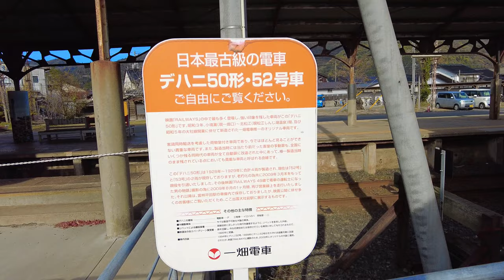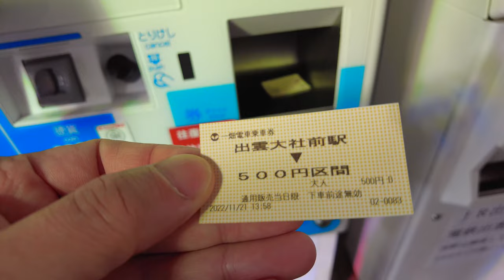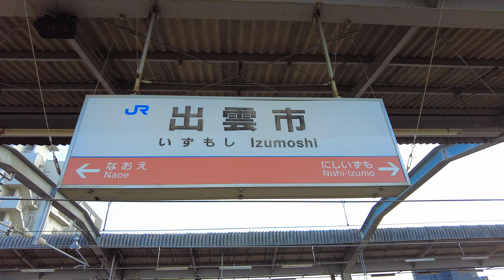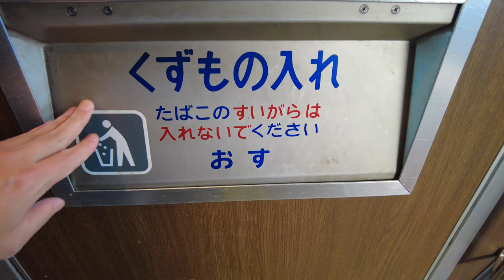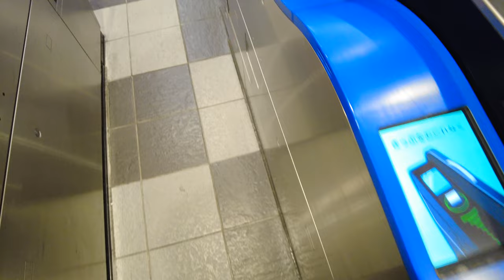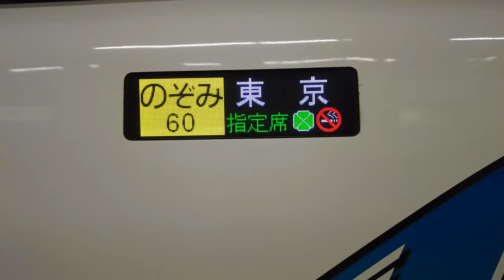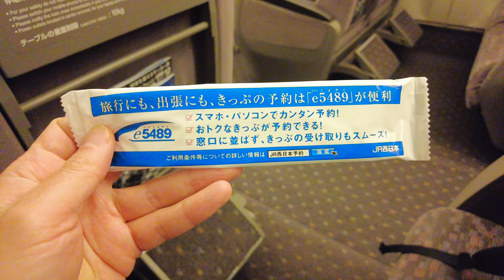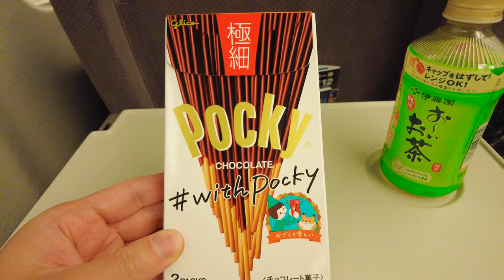Japan's Oldest Train, Express Yakumo, Bullet Train Nozomi and Sushi Bento | Sunrise Izumo Part3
In this video, I show you how I returned to Tokyo from Izumo City, which I reached by Sunrise Izumo. From Izumo City, I took the Ichibata Train, the express Yakumo, and the bullet train Nozomi. I also saw one of Japan's oldest trains on display at Izumo Taisha-mae Station. In the bullet train Nozomi, I also enjoyed Sushi Bento.
One of the oldest trains in Japan, the Dehani Type 50 train of the Ichibata Electric Railway was manufactured in 1928 and is partially made of wood. It is currently on display at Izumo Taisha-mae Station on the Ichibata Electric Railway Taisha Line. It has also been used for filming movies.
The express Yakumo started service in 1972 and currently operates between Okayama and Izumoshi Stations. This train (Type 381) is currently the last Japan National Railways express train in Japan to operate on a regular basis.

Exchange rate used in this video: 140 yen to the US dollar

(Translations of titles, descriptions, and subtitles are automatically created, so there may be errors.)

【Japan’s Overnight Sleeper Train Sunrise Izumo Series】

【MAP/URL】
[Izumo Taisha-mae Station]

【Chapter】
00:00 Start
00:15 Izumo Taisha-mae Station
01:34 Japan's oldest train
03:44 Ichibata train
06:31 Express Yakumo
15:09 Bullet train Nozomi
17:20 Sushi Bento